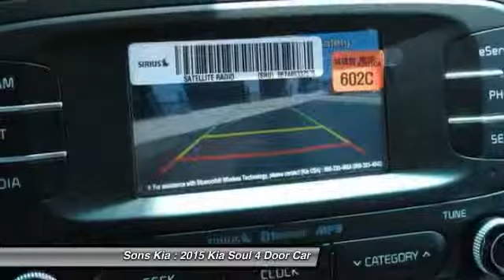2015 Kia Soul McDonough GA 2008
2015 Kia Soul Base

Sons Kia
100 Sons Drive

New Arrival This 2015 Kia SOUL *Popular Color* *Fuel Efficient* All of our vehicles are researched and priced regularly using LIVE MARKET PRICING TECHNOLOGY to ensure that you always receive the best overall market value. Call Dealer to confirm availability, and schedule a hassle free Test Drive. Sons Kia prides itself in exceeding all customer expectations! The next step? Give us a call to confirm availability and schedule a hassle free test drive! We are located at: 100 Sons Drive, McDonough, GA 30253.